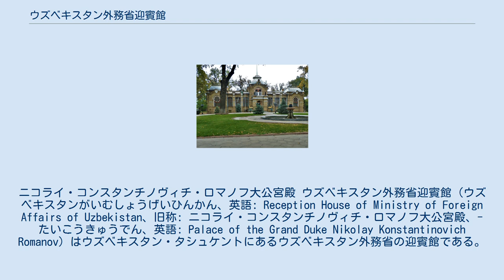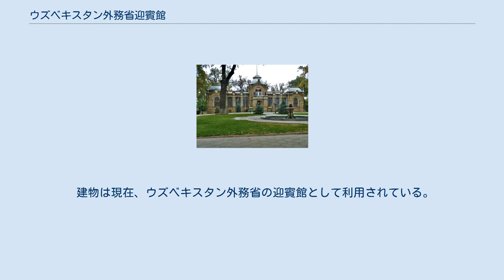ウズベキスタン外務省迎賓館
ニコライ・コンスタンチノヴィチ・ロマノフ大公宮殿 ウズベキスタン外務省迎賓館 (ウズベキスタンがいむしょうげいひんかん、英語: Reception House of Ministry of Foreign Affairs of Uzbekistan、旧称: ニコライ・コンスタンチノヴィチ・ロマノフ大公宮殿、-たいこうきゅうでん、英語: Palace of the Grand Duke Nikolay Konstantinovich Romanov) はウズベキスタン・タシュケントにあるウズベキスタン外務省の迎賓館である。
この建物は1891年にアレクセイ・ベヌアとV.S.ハインツェルマンによりニコライ・コンスタンチノヴィチの宮殿として建設された。
迎賓館はシャラフ・ラシドフ通りを挟んで独立広場の向かい側にある。
 宮殿はニコライ・コンスタンチノヴィチ大公のために建設されたものである。
ニコライ大公は当時ロシア帝国の主要地域からトルキスタン総督府のあるタシュケントへと追放されていた。
 宮殿は灰色と黄色のレンガでできた2階建ての建物であり、賓客用の部屋を伴っていた。
また、夏季の気温が高い時期においても涼しく過ごせる構造となっていた。
地下には厨房が配置されている。
宮殿の側面部分には丸い塔が建設されており、宮殿と見事な調和を保っている。
 宮殿周辺の地域にはタシュケントの有名な植物学者、薬剤師であったイェロニム・クラウゼによる庭園があった。
 カウフマン通りを見渡せる玄関の傍は道路が円形状になっており、柱に屋根の着いた玄関が広い通りから姿を現す。
カウフマン通りからこの場所までは美しく質の高い格子戸の付いた入場門と退出門、2つの門で隔てられている。
格子と入口に続く通りの間、刈り込まれた生垣や花畑が取り囲むように客を出迎える。
 1階部分の両側には大理石の台座が置かれ、大きなツノを持つ実物大の銅製のシカの像が飾られていた。
 宮殿の左翼部分には大公の居住部屋が、宮殿の右翼部分には大公妃の居住部屋があった。
 宮殿の前に位置するカシの葉が連なる大きな門を抜けると、複雑な形状をした鉄鎖の付いたランタン、光沢のある木製の装飾品のある広間にでる。
広間を抜けると右と左、2つのドアが視界に入る。
左側のドアの奥には鉄製の螺旋状階段があり、これで2階に登ると豪華で大きな図書室とビリヤード場がある。
右側のドアを抜けると巨大な温室があり、ヤシ、オレンジ、ミカン、レモンなどの様々な樹木が育てられている。
 冬の庭の入口の左側には小規模な果樹が植えられた日本庭園がある。
小川のせせらぎを目にしながら欄干の着いた美しい橋を渡ると、小さな小屋がある。
この小屋の周りには美しいポーズを取った人間や動物の像が配置されている。
付近のガゼボには熱帯植物が花を咲かせている。
 広間左側のドアを抜けると、3つ連なる広間が姿を現す。
これらの部屋にはニコライ・コンスタンチノヴィチ大公の収集品から提供された大理石の塑像や絵画がある。
 ホールから続く入口の反対側には異なる規模の部屋が並んでいる。
大きな窓のある最初の小さな応接間にはヴィーナスの像があり、窓から差し込む太陽の光を受けて淡い桃色に見える。
次の部屋にはガラスのキャビネットに入った形でニコライ・コンスタンチノヴィチの収集品が展示されている - 置物、象牙作りのおもちゃ、軍装、メダル、鈴、ブレスレット、銀、金、宝石などの貴金属、その他多くの興味深い遺品が並んでいる。
 その次の部屋はブハラ、アフガン、トルクメン、ペルシアの美しい絨毯、銃、ナイフが展示された東洋風の部屋となっている。
これらの絨毯は刺繍が施された絹、銀、金などで装飾されている。
また、この部屋には有名画家によるアジアの風景を描いた絵画も飾られている。
 広間より、「ヴィーナス」のドアをくぐると小さな部屋があり、この部屋には絵画、本、塑像など、「ヒヴァ包囲戦」に関するあらゆる収集品が展示されていた。
例えば、ニコライ・コンスタンチノヴィチの息子であったアレクサンドル・イスカンデル王子の回想録やヒヴァの要塞の設計図があり、トルキスタンにおいて矢の嵐を受けた様子が描かれている。
「彼らは監視のために身を乗り出し、誤って落下し、重症を負う、もしくは死亡した。要塞を守るヒヴァ人は銃や弓、投石器による攻撃で包囲され、包囲した側は銃弾を注ぎ続けた。大砲が...